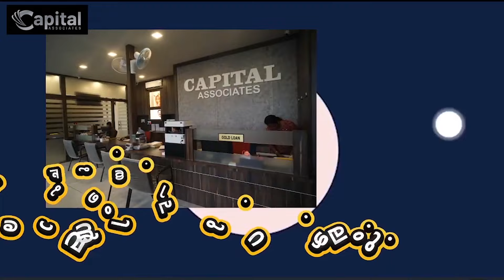വയക്കര സ്‌കൂളിന് ജെസിഐയുടെ സ്‌പോര്‍ട്‌സ് കിറ്റ് | Padiyottuchal news